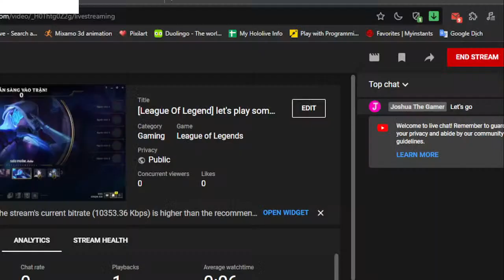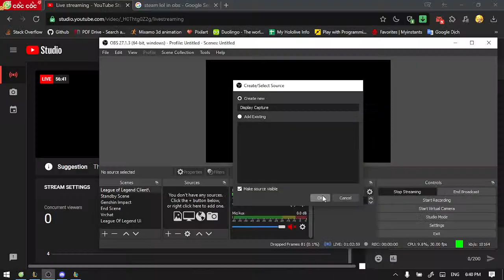[League Of Legend #1] let's play some lol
Hello everyone, nice to see you here.

୨୧ ୨୧

୨୧ ୨୧

୨୧ ୨୧